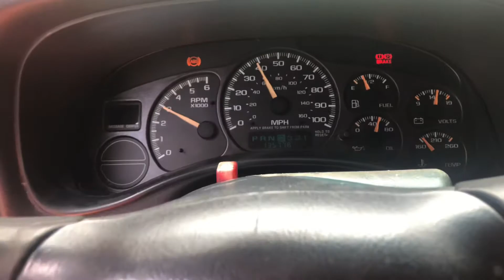Fixing my truck finally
Huge thanks to our patrons🙏🏻🙏🏻
mlg1969 (mark)
Logan lowrey
Bryan Lacey
Dominic Benfatta
Gunner Cilley
Dan Snyder

Auto part links

torque arm bar

Radar detector

MSD 2 step

LED flush mount pods

MSD ignition coils

Other MSD ignition coils

MSD ignition plug wires